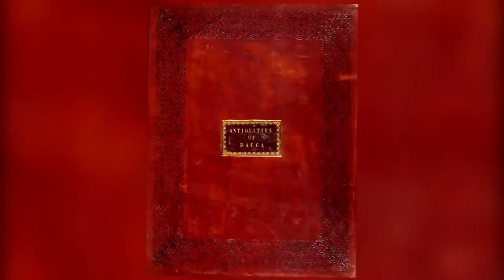২শ বছর আগে কেমন ছিলো ঢাকা শহর ডয়লীর স্কেচে দেখুন ঢাকার ইতিহাস !! Historic Pictures Of Dhaka City